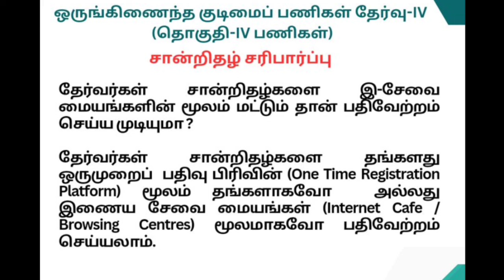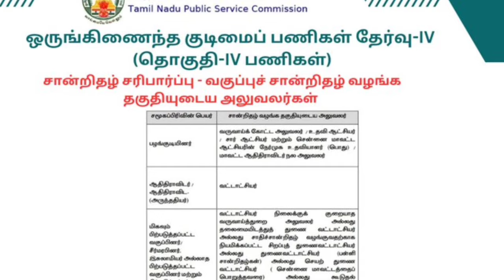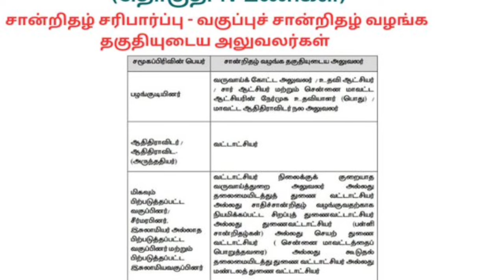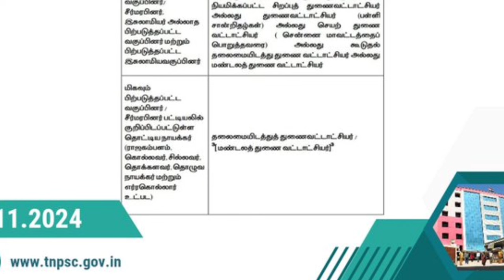tnpsc group 4 exam new announcement | tnpsc group 4 community certificate | Tricky world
This video shows details about tnpsc group 4 exam new announcement

By
Tricky world